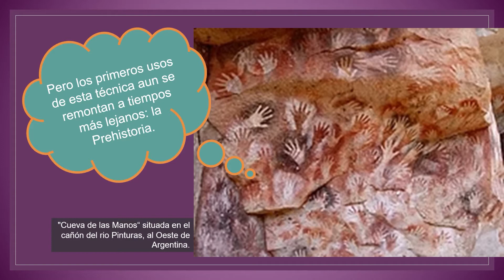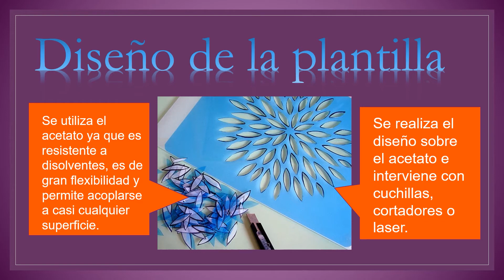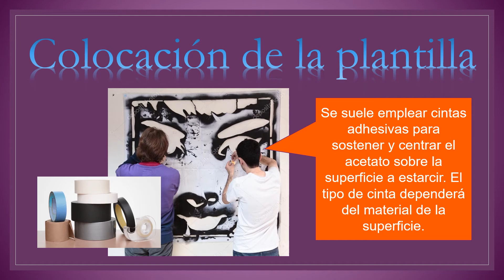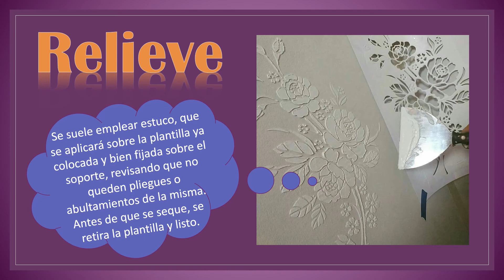STENCIL 17 julio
Técnica del Stencil (Documento Power point)
5to secundaria
Prof. Anabel Ventura